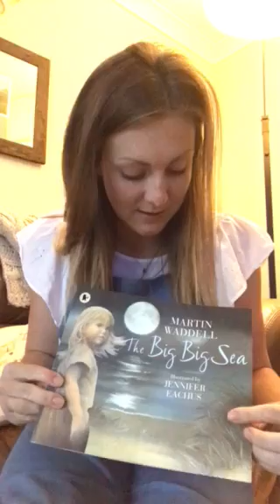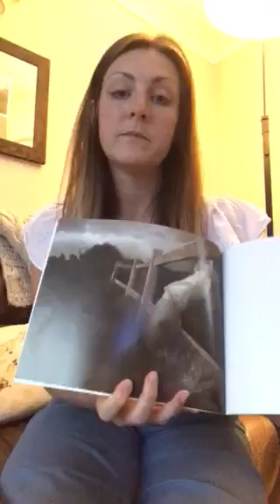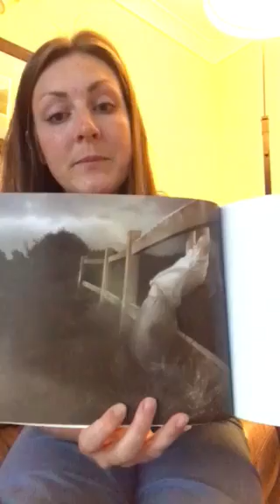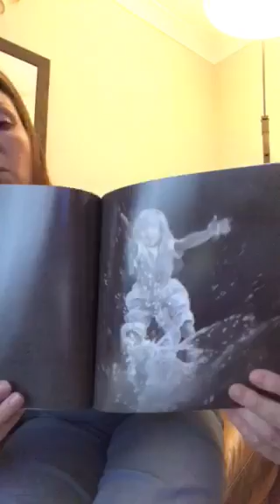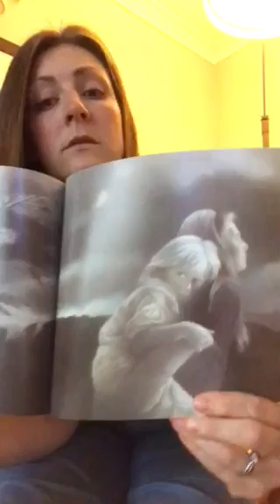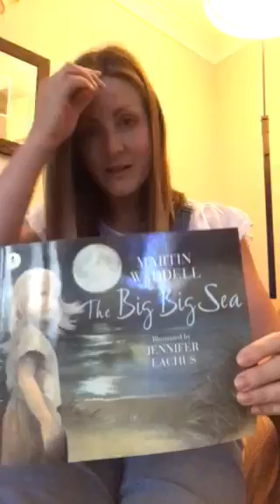Mrs Richard's Story